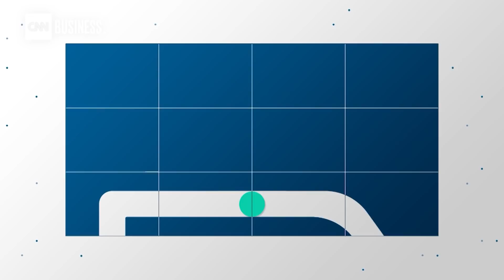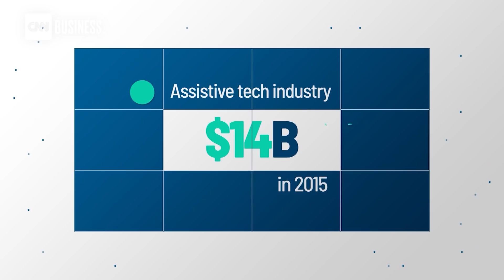Robots That Provide Mobility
Cities can be a challenge for those with mobility issues but a boom in assistive technologies is changing this.